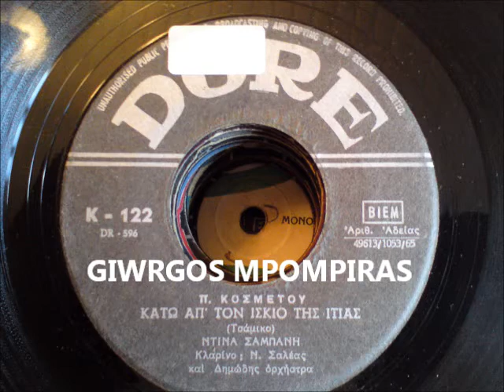ΣΑΜΠΑΝΗ ΝΤΙΝΑ - ΚΑΤΩ ΑΠ' ΤΟΝ ΙΣΚΙΟ ΤΗΣ ΙΤΙΑΣ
ΣΑΜΠΑΝΗ ΝΤΙΝΑ - ΚΑΤΩ ΑΠ' ΤΟΝ ΙΣΚΙΟ ΤΗΣ ΙΤΙΑΣ (Π. ΚΟΣΜΕΤΟΥ) (DORE K-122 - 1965)